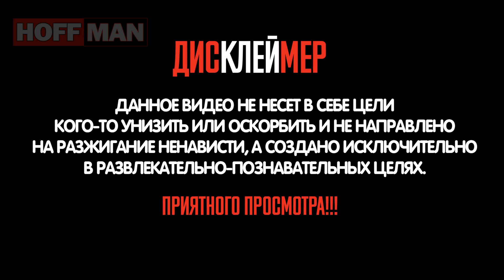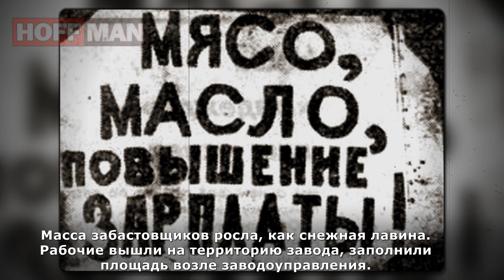✔️Горький вкус пирожков с ливером.😥 Что произошло в Новочеркасске в 1962 году.🤕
⚡️⚡️⚡️В конце мая 1962 года в СССР произошло повышение розничных цен на мясо и мясные продукты в среднем на 30 % и на масло — на 25 %. Одновременно с этим дирекция Новочеркасского электровозостроительного завода почти на треть увеличила норму выработки для рабочих. В результате заработная плата и, соответственно, покупательная способность существенно снизились. 2 июня прошла массовая демонстрация рабочих в Новочеркасске, протестующих против снижения заработной платы. Волнения в городе были жестоко подавлены с привлечением армии.
Координаты: 47°26′09″ с. ш. 40°05′55″ в. д.